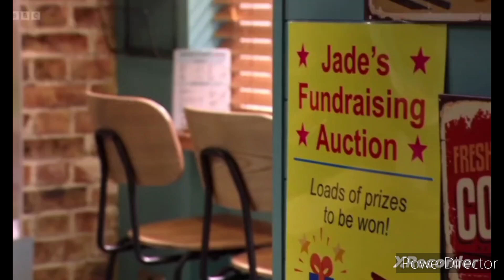EastEnders: Dean Wicks vs Johnny Carter And George Knight (20th March 2024)